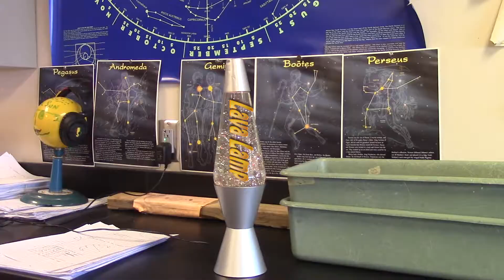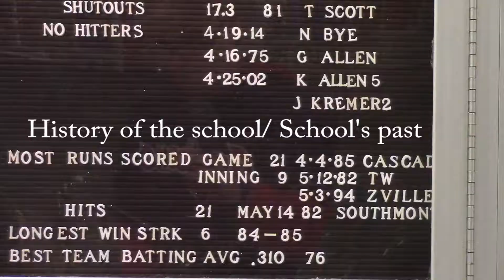Final Exam MW 1617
Mason West